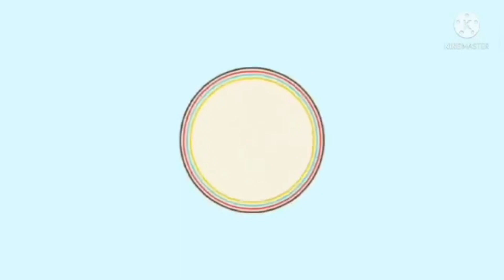Christmas party of nian zed.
My channel is Madam Lamon Adventure